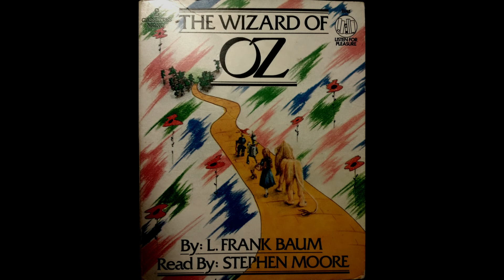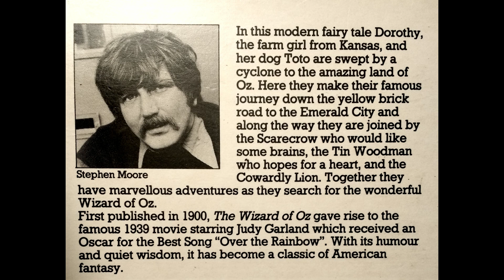Side 2 - Stephen Moore reads "The Wizard of Oz" by L. Frank Baum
Hi everyone!

I discovered another book on tape read by Stephen Moore!

This video is the second in the series of Stephen Moore reading "The Wizard Of Oz", by L. Frank Baum. Specifically this is part 2 of 4.

Stephen Moore of course played Marvin the Paranoid Android in the original radio series and the subsequent TV series, of "The Hitch-hiker's Guide to the Galaxy", as well as many other characters e.g. Gag Halfrunt. His all-round excellent reading voice helped make these the classics they are, and it is great to hear him put his talents to use again in this dramatic interpretation of "The Wizard Of Oz".

Anyway, I hope you all enjoy this.

Dr Alex

This video introduction was recorded using a Shure Model PG48 mic plugged into a Lenovo X201 running Linux Mint 18.2 via an Edirol AudioCapture UA-20 interface.
Intro and outro music performed on an Audition semi-acoustic guitar plugged into a Marlin Reverb 50C guitar amplifier mic-ed up to an Edirol AudioCapture UA-20 interface via a Realistic Audio mic in one channel, and directly mic-ed using a Shure Model PG48 in the other channel.